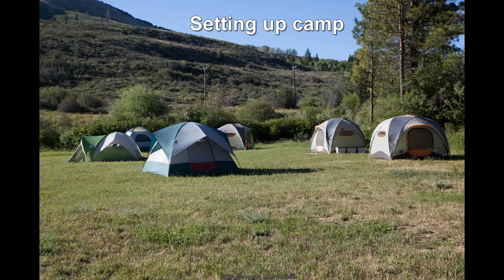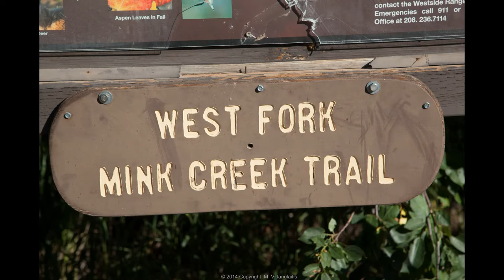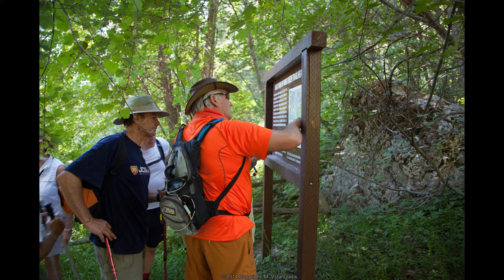Mink Creek - Caribou National Forest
The Caribou National Forest is located in the southeastern portion of Idaho and is comprised of 972,565 acres.